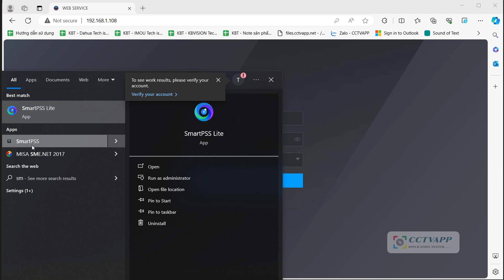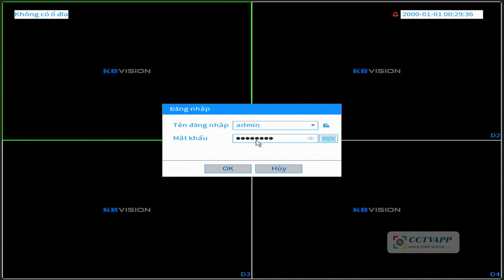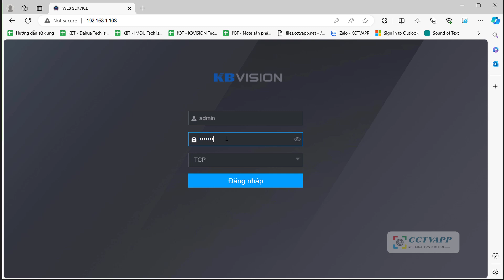Xử lý nhanh đầu ghi Dahua, Kbvision báo lỗi "Vượt quá kết nối tối đa"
Zalo: 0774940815 (Chỉ nhận Inbox Zalo - Only inbox Zalo)